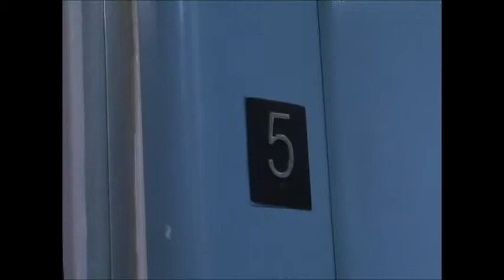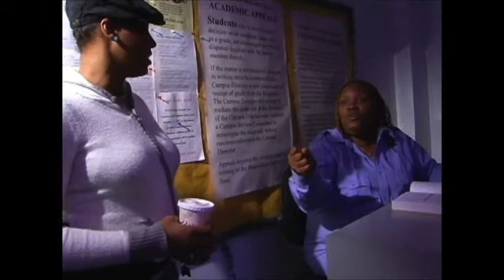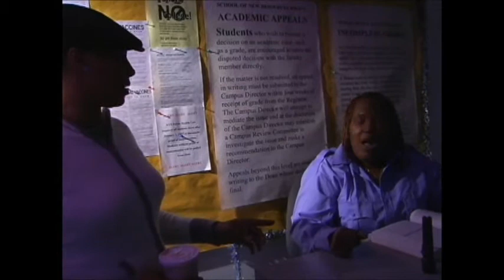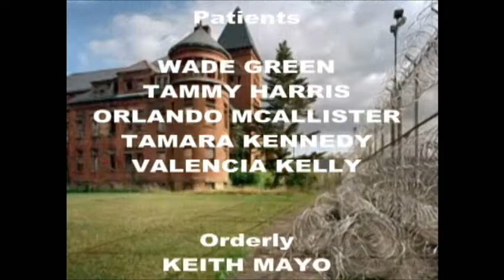Elevator Operator - version 3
Prof. McAllister's students perform a horror film depicting the mysterious phantom elevator operator.